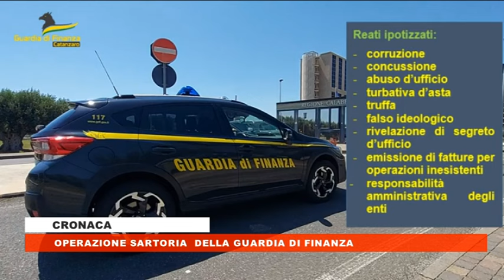Operazione Sartoria della Guardia di Finanza